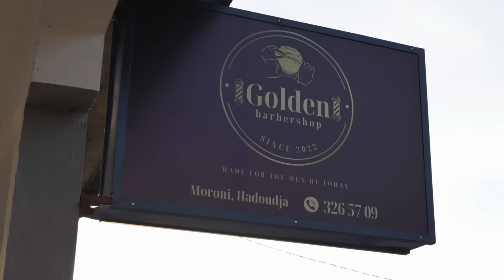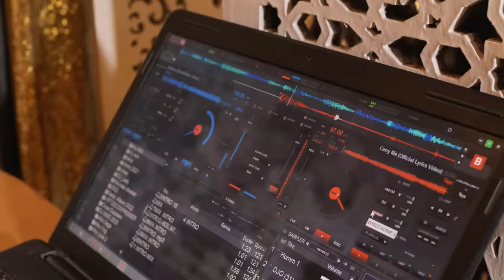Sax - Rohoni (Clip Officiel)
Découvrez le nouveau single de Sax

Composé par :  BLD BEATZ
Guitare : Ikito Leuv
Paroles écrites par : Sax & Sm2i
Mix & Master : Ikito Leuv
Prise de voix  : Zax

Réalisation : Liil Crimi Dais pour Orcom
-ᴀ𝐬𝐬ɪ𝐬ᴛᴀɴᴛ : Nkn
Makeup : Queen Zammy
lieu du tournage : Ukumbi concept & Golden barber shop ( Moroni Hadoudja )
Label : Lc Music
Styliste : Chak-Art
Décoration : Ukumbi Concept